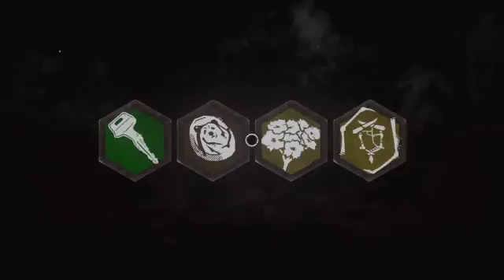Ps4 dead by daylight